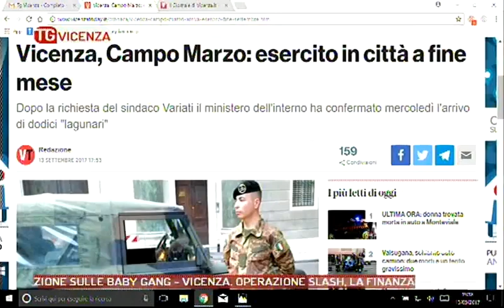TG VICENZA - Edizione completa mercoledì 13 settembre 2017